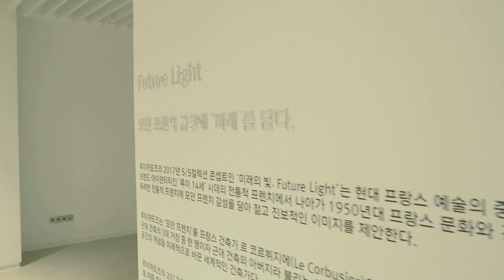2017 S/S Showcase 'Future Light' Sketch Film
2017 S/S 쇼케이스 "미래의 빛(Future Light)"
루이까또즈의 문화공간 플랫폼-엘에서 전시로 펼쳐진 새로운 시즌 쇼케이스 현장을 확인하세요.